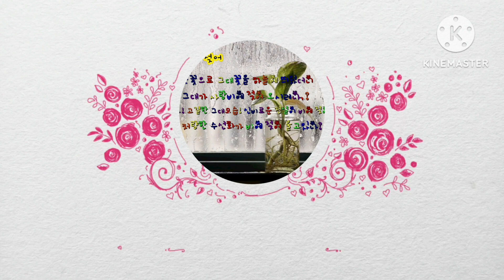달빛에 젖어 2023년 11/23(음,10/11) 상현달🌓님은 보름달처럼! 별하나 빛나고!♥달님 사이로 뽀얀 솜구름이 흐르는 아름다운 초겨울 밤에 하염없이 바라본 하늘!😍😍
이처럼 고운 밤하늘🌃을 하염없이 바라봅니다!♥★☆♥♥달빛에 젖어!🥰🥰🤩🥰🥰🤩😍🥰